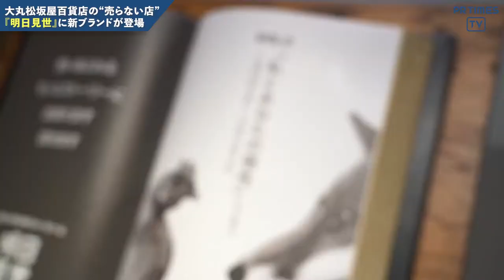大丸松坂屋百貨店初の“売らない店” 「明日見世(asumise)」が展開ブランドを一新、顔認証システムを使った来店客のデータ分析実験も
2021 年 10 月に大丸東京店 4 階にオープンした大丸松坂屋百貨店初のショールーミングスペース 「明日見世(asumise)」。 「明日見世(asumise)」では、実店舗を持たないECサイト直売のD2Cブランドを展示しており、３か月毎に展開ブランドを入れ替えています。第１弾のテーマ「社会を良くするめぐりと出会う」に続き、第２弾となる2022 年 1 月 12 日(水)〜4 月 5 日(火)の期間は「私とあなたの個性と出会う」がテーマ。環境に配慮し、サステナブルな考え をもとにしたライフスタイル雑貨やファッションアイテムにくわえて、パーソナライズ・カスタムビューティーアイテムやフェムケアアイテムなど注目の 19 ブランドが並びます。

‹ Laborica (ラボリカ) ›
　年齢、体質、髪質、好みなど髪診断によるパーソナライズヘアケアブランド
‹ KIPPU (キップ) ›
  【商業施設初】 神輿のかざり金具から生まれ た、古くて新しいジュエリー
 ‹明日 わたしは柿の木にのぼる›
　柿にまつわる古来の知恵に着目した国産のデリケートゾーンケアブランド

「明日見世(asumise)」では、‹Social good／サステナブル、地域貢献など›‹Essential beauty／プロダクトのストーリーや美しさ・機能美など›‹Breaking stereotypes／固定観念から脱却できるような商品背景など›の 3 つの選定ポイントを満たすブランドを今後も展開 していく予定です。

また、1月12日（水）から、NTTドコモと顔認証システムを使った来店客のデータを分析する実験を始めております。各ブランドの区画ごとに20台超のカメラを設置し、マスク越しでも来店客の性別や年齢を推定し、来店客の笑顔といった表情も指数化するなど、来店客の動向や反応を可視化し、出店ブランドの効果検証に役立てていく予定です。